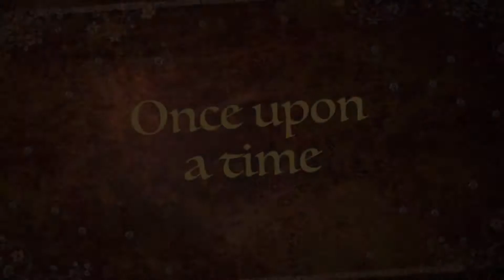Hacker Herren 2022 Trailer